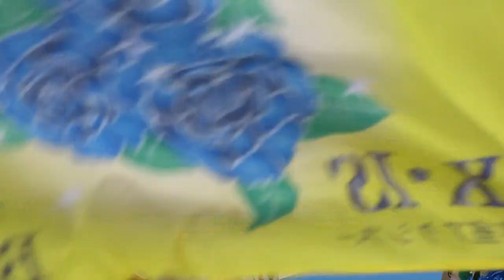礼神伝SHALL稲毛 with 響ジャパ ン／ステージ審査会場／第10回 よさこい祭り in 光が丘2016